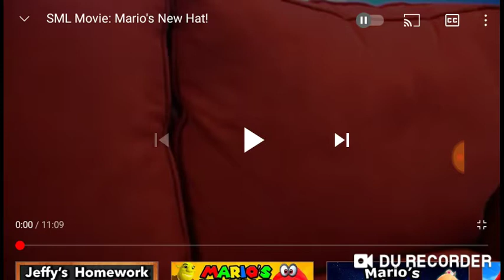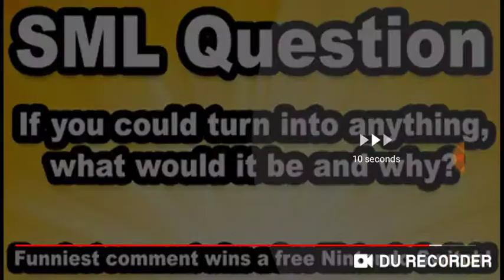[Reaction Redo 7] Reacting To [SML Movie] Mario's New Hat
This is just a redo